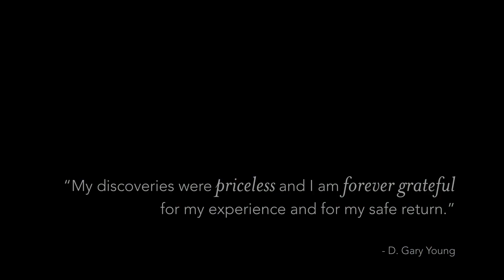D. Gary Young, Explorer | Young Living Europe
In the pursuit of essential oil knowledge and innovation, Gary’s travels became a saga of incredible adventures. His determination took him to Shabwa, the ancient capital city of Queen Sheba in the “Forbidden Zone” of Yemen; to the unknown tribal land of frereana frankincense in Somalia; to the tops of the Al-Hasik Mountains in Oman; deep into the jungles of the Amazon; to Sri Lanka to find the elusive blue lotus; and to many other previously unexplored places.